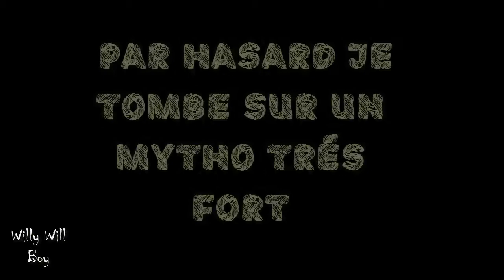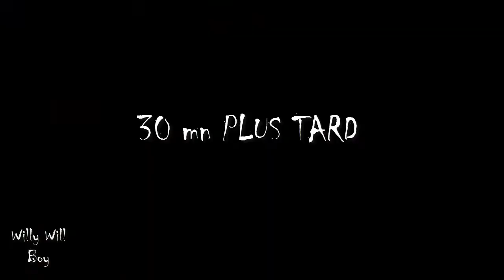On a Validé le module Vlog 005